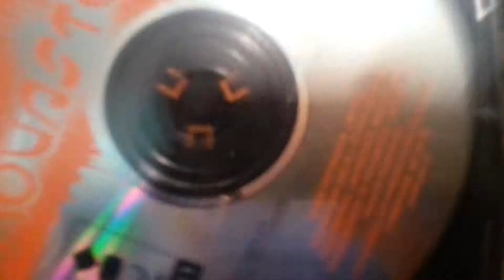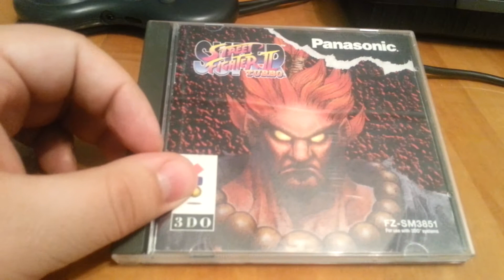State of the Collection: Part 12 - The 3DO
Here's my shitty 3DO collection and an even shittier comedy bit to start the video.